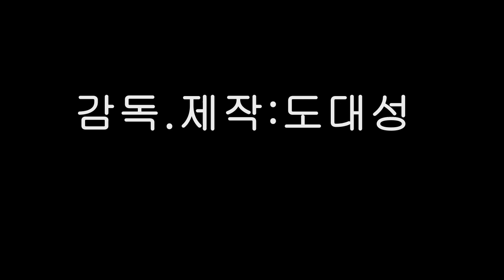직접 광선검을 만들어 보았습니다 I made the sword in direct sunlight